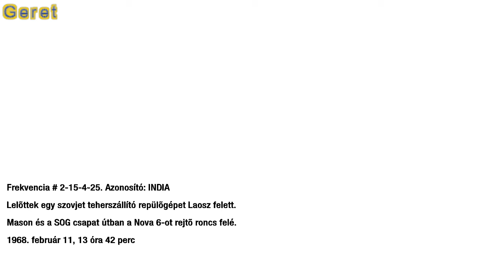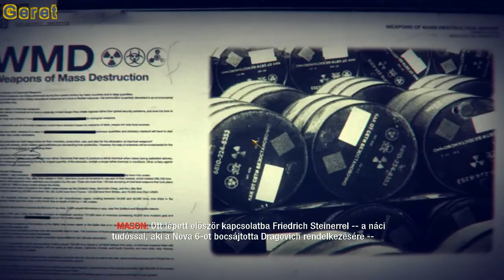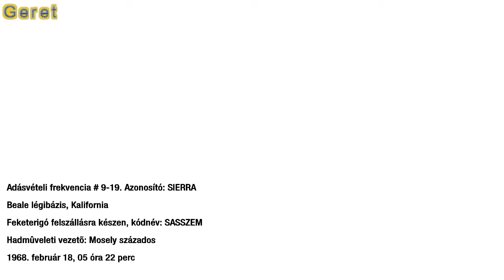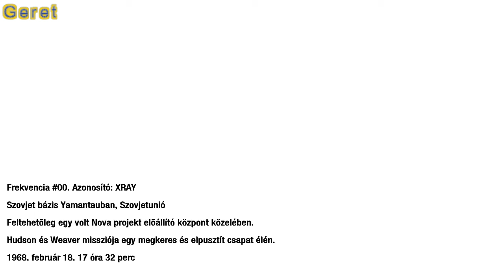Call of Duty Black Ops végigjátszás 4.rész Vietnámi tombolás (magyarul)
Call of Duty Black Ops is the property of Actvision and Treyarch.
A Call of Duty Black Ops az Actvision és a Treyarch tulajdona.